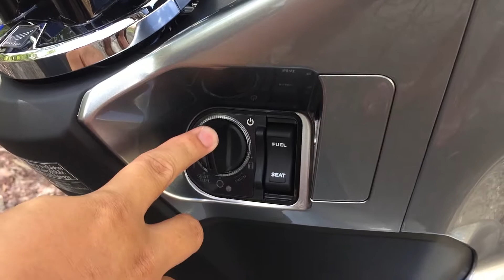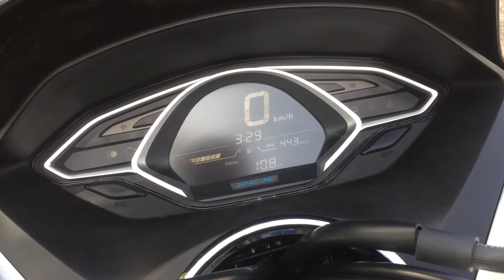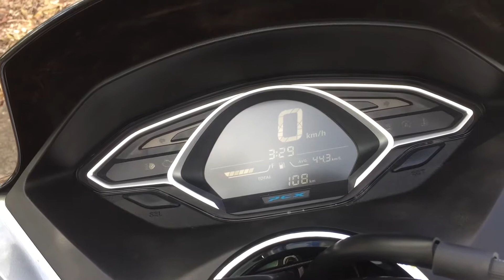Honda PCX ปี 2020 I Adrenaline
คลิปนี้เป็นการรีวิวรถกันอีกแล้ว และตอนนี้ถึงตาของ Honda PCX ปี 2020 กันแล้ว สำหรับรถราคาเกือบแสนจะมีอะไรที่น่าสนใจมากน้อยขนาดไหน ติดตามชมได้เลยครับบ

     Joakim Karud

สามารถติดตามและพูดคุยกับเราได้ที่

ผิดพลาดตรงจุดไหน สามารถติชมหรือให้คำแนะนำได้นะครับ